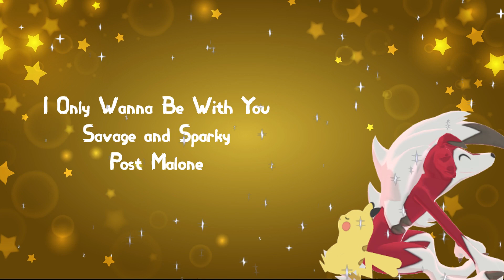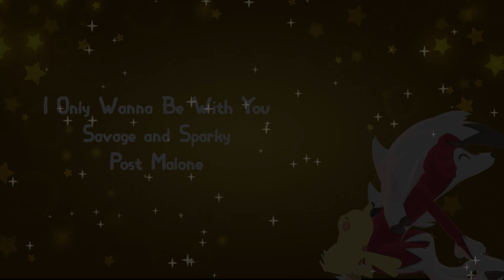I Only wanna Be with You- Savage and Sparky!- A Savage Relationship 5 year anniversary!-PostMalone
I only want to be with you!

Thank you guys for 5 year support on this story..It means alot to me and Aimee..and WOW! Five years huh? Time flies for Edgey Lycanroc and LoveyPikachu but hey..Stories live forever right?